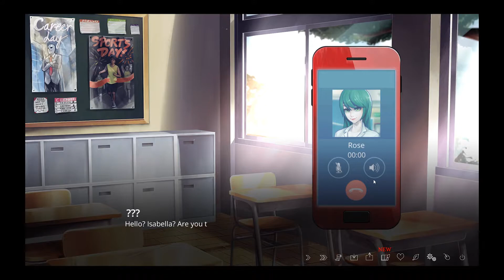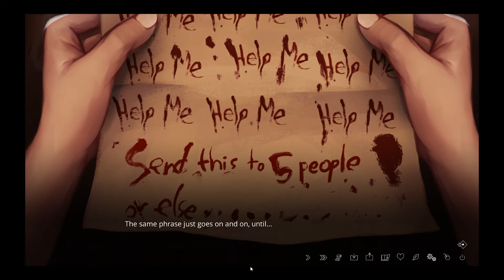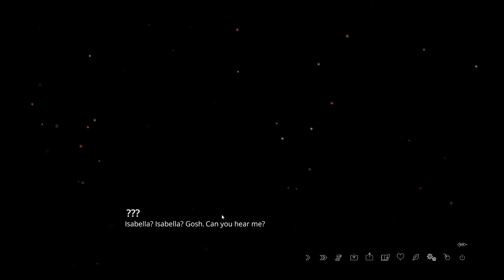Solo Milk: The Letter (Part 1)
HAHAHAH HAVE FUN CRINGING